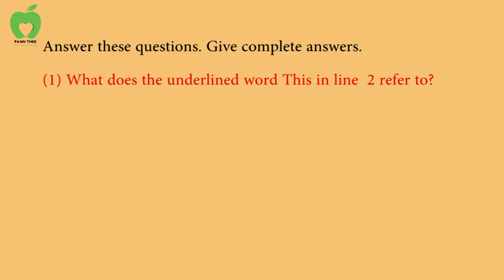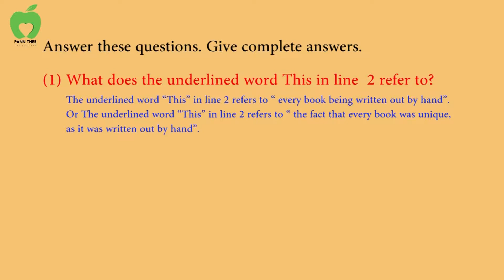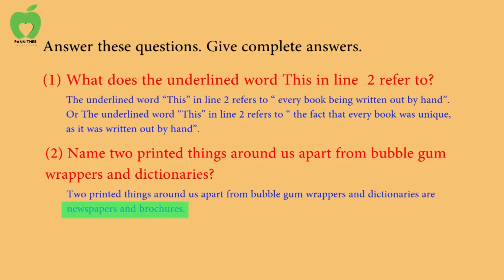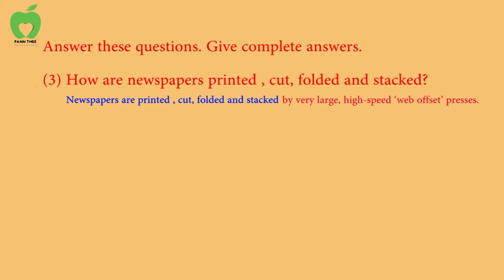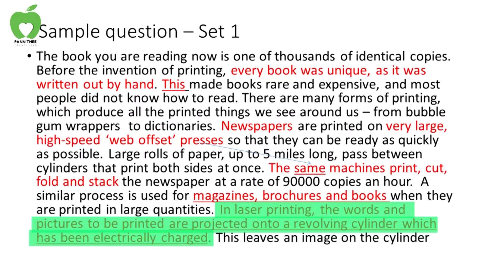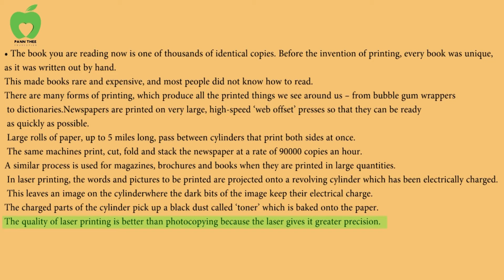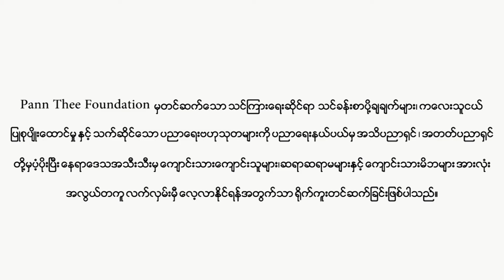အခြေခံပညာအထက်တန်း အင်္ဂလိပ်စာ မေးခွန်းတွင် Reading ဖြေဆိုရန် သိကောင်းစရာများ (Part 03)